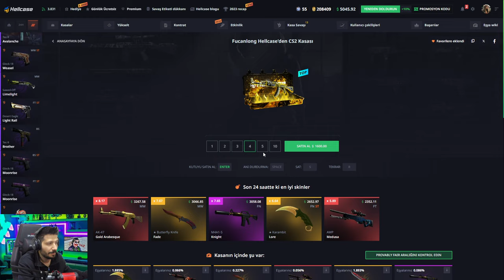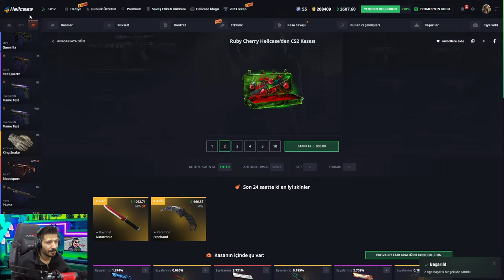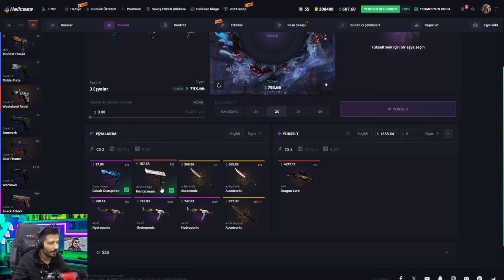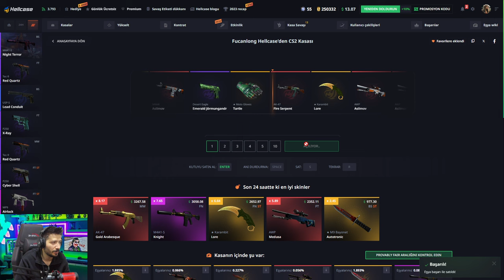BENIM KASAMI BOZUMUSLAR Hellcase Promo Code giveaways